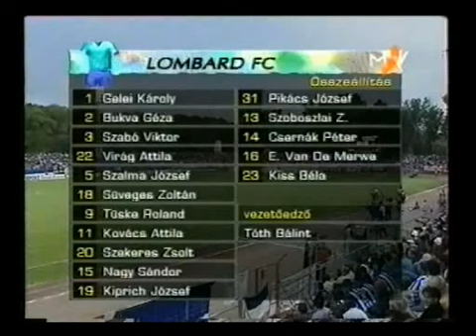DVSC - Tatabánya 1. félidő Magyar Kupa Döntő 1999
Magyar Kupa Döntő 1999